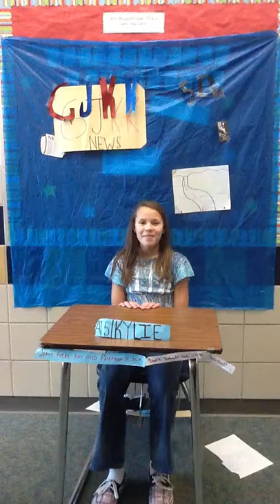Jaden, Kylie, Mayabella, Gino, Kirstin